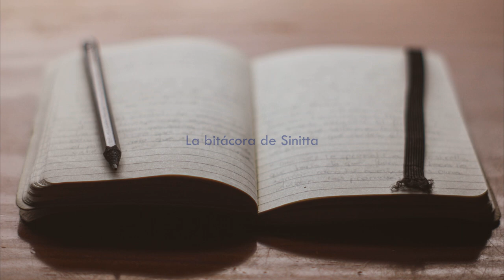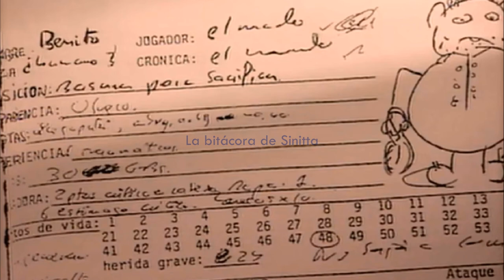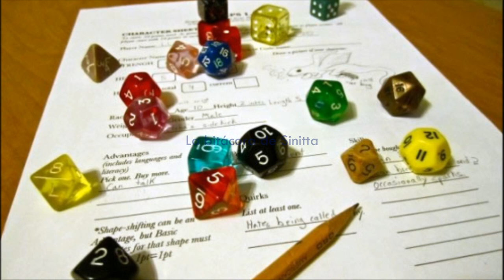El caso del crlmen del ROL - Conmocionó a todo un país.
El 30 de abril de 1994 apareció Carlos Moreno desvivido en un descampado detrás de una parada de autobús en Madrid.
El hombre había recibido 19 est0cadas, el caso no estaba cerca de resolverse, pero por suerte la policía recibió una visita que haría resolverlo.

Javier Rosado y Félix Martínez fueron detenidos el 5 de junio de 1994.
La razón por la que lo hicieron era por un juego de rol creado por Javier Rosado.